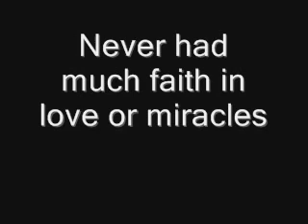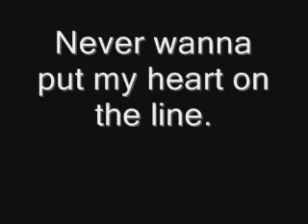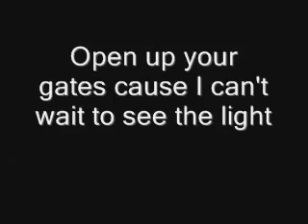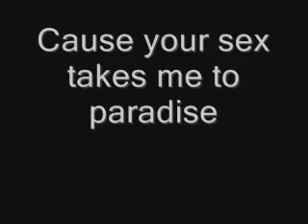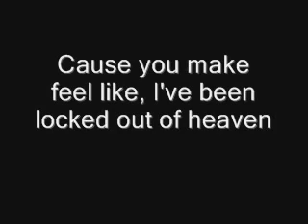☆ LOCKED OUT OF HEAVEN ★ BRUNO MARS LYRICS ☆